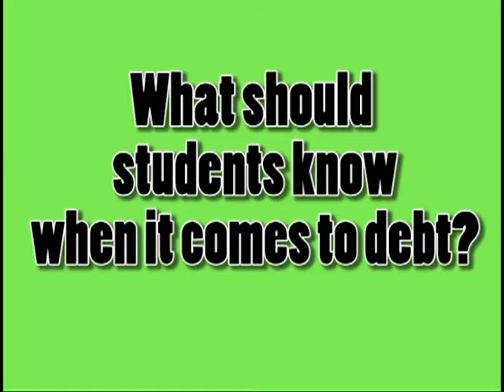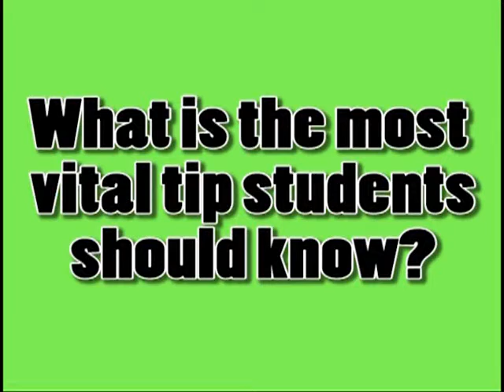Tristan Gardner CA 349 Video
This video focuses on student debt.  It is a problem that most students face nowadays.  Director of Residential Life, Wes Brooks; Associate Director for Career Services in Pathways, Derek Solheim; and Director of Financial Aid, Jen Sassman give out pieces of advice on how to deal with student debt. This video was produced in May 2013.